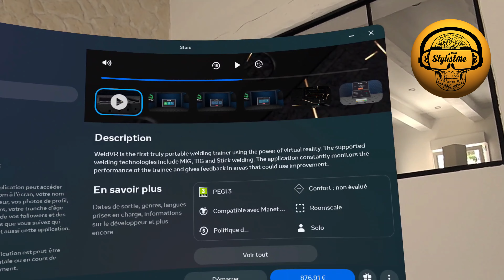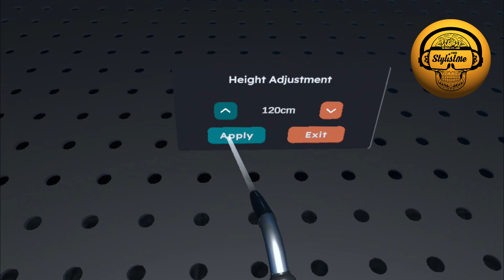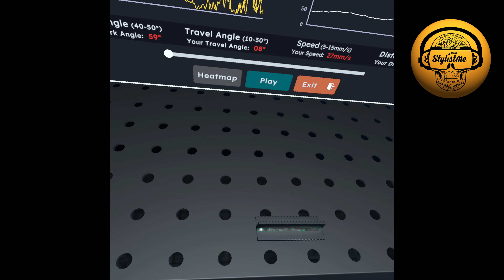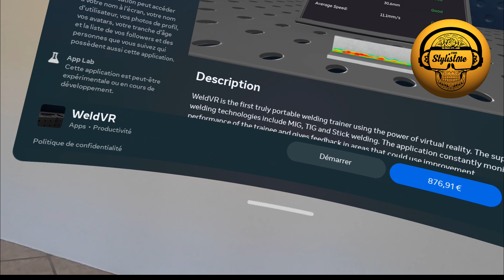JE TESTE L'APPLICTATION LA PLUS CHERE POUR META QUEST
Etes vous pret à dépsneser 876 euros pour une application en réalité virtuelle sur votre Meta Quest 2, 3 ou Pro ?

❤️❤️ JUIN 2024 MEILLEURS ACCESSOIRES META QUEST 3 ❤️❤️
► Sangle KKCOBVR Q3 Pro avec batterie 10000 mAh à 59,99 €
► Sangle BOBOVR M3 Pro à 65,99 €
► Batterie B100 de 10 000 mAh à 50,99 € ;

► Chargeur Panasonic AA AAA

❤️❤️ 2024 TOP ACCESOIRES META QUEST 2 ❤️❤️
► Sangle BOBVR M2 Pro
► Sangle Elite Zyber meilleur rapport qualité/prix : https:/

Cela rapporte une petite commission sur les achats éligibles qui soutiennent la chaîne (sans frais supplémentaires pour vous). Vous n'êtes pas obligé de les utiliser, mais un grand merci si vous le faites !